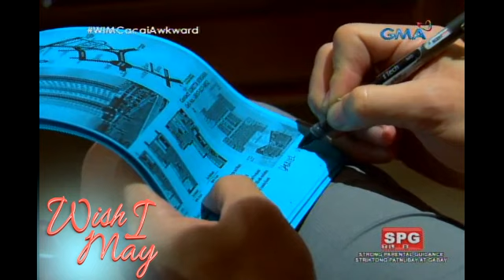Wish I May: Loretta’s choice for Carina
Dapat nga bang si Loretta ang magdikta ng magiging kapalaran sa pag-ibig ni Carina?

Watch ​'​Wish I May' weekdays on GMA Afternoon Prime​, starring ​Miguel Tanfelix as Tristan Linsangan and Bianca Umali as Carina Vergara. Also included in the cast are Camille Prats, Mark Anthony Fernandez, Alessandra de Rossi, Sandy Talag, Ash Ortega, and Glydel Mercado